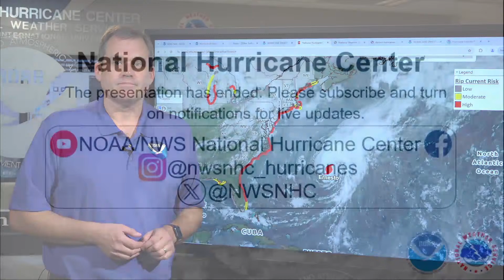Final Update on Hurricane Ernesto from the NHC in Miami, FL (August 17, 2024)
National Hurricane Center Director Dr. Michael Brennan provides the final LIVE update on Hurricane Ernesto. As the hurricane season continues, the time to prepare is now! The Atlantic hurricane season runs until November 30.

X - @ NWSNHC

Miami, FL